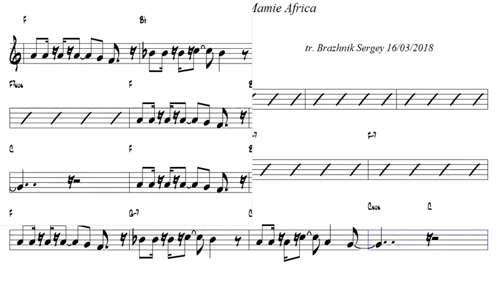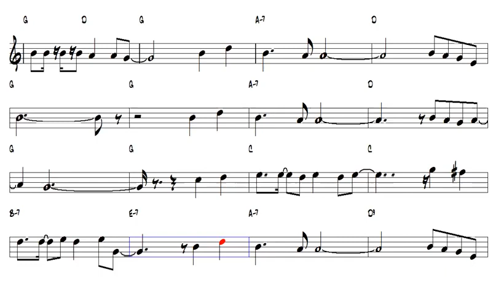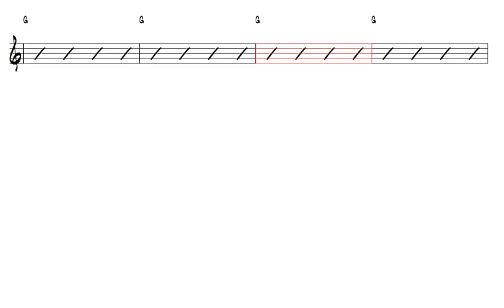Al Rangone Mamie Africa Bb Trumpet or Tenor Sax Play Along